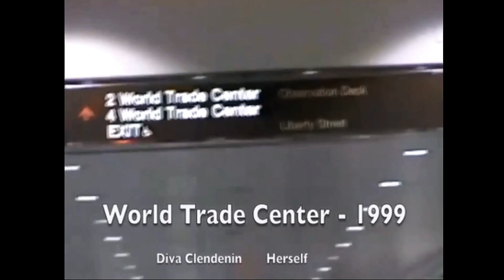4 | New WTC Muzak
More Muzak from the Mall. I can hear strings!